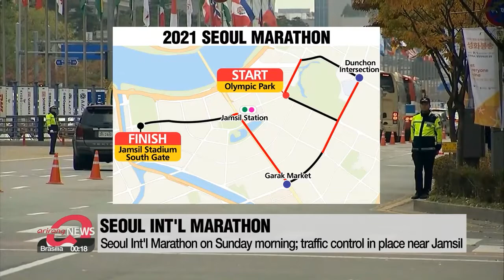Seoul Int'l Marathon takes place this Sunday morning; traffic control near Jamsil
2년만에 서울국제마라톤 개최…28일 일부 교통통제

Athletes and joggers will be running between Olympic Park and Jamsil Stadium on Sunday in the Seoul International Marathon.
While 35-thousand people usually take part, the downsized event this year will see just 38 athletes and 300 ordinary people, running either the 42-kilometer full course or 10 kilometers.
There will be traffic control along the route from 7:50 to 11:30 AM on Sunday.
For more information about that, people can call '120'.
7-thousand people will also be running the marathon virtually, using a GPS app.

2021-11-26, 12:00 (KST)